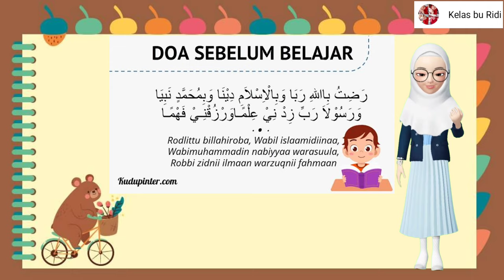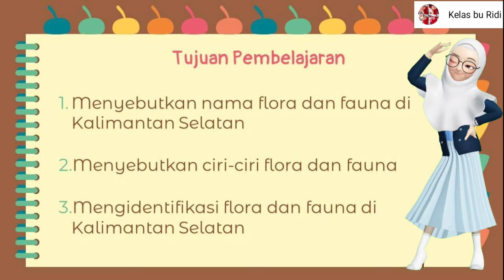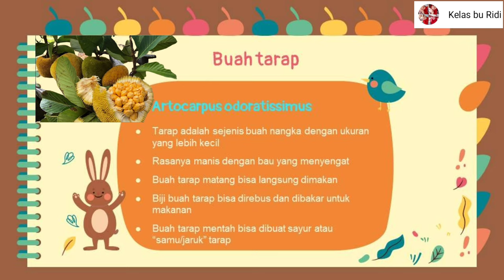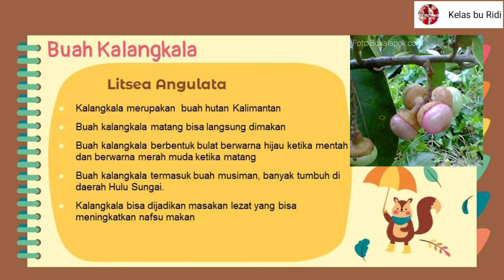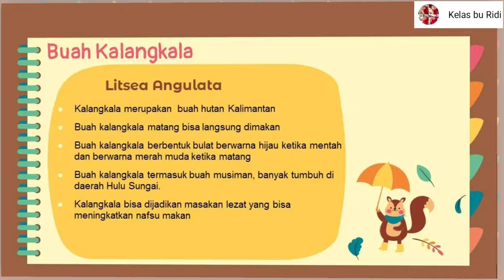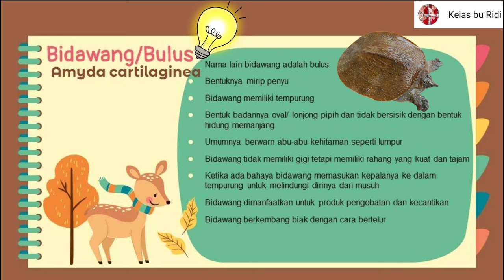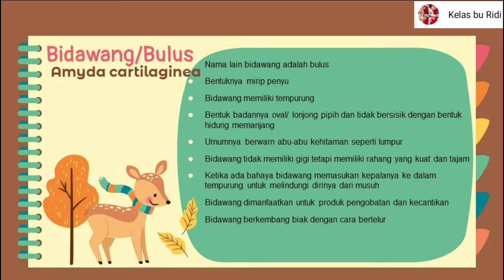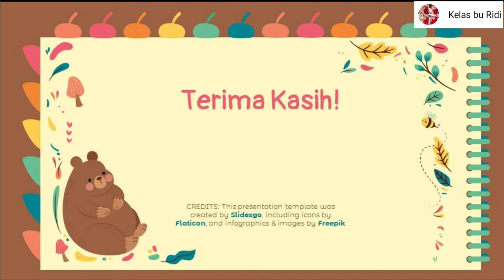Flora dan Fauna di Kalimantan Selatan (Bahasa Banjar Kelas 3 SD/MI)